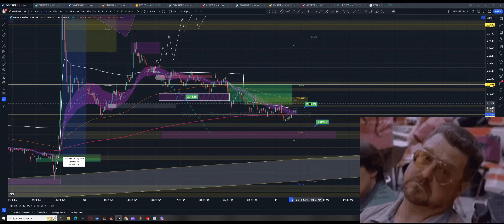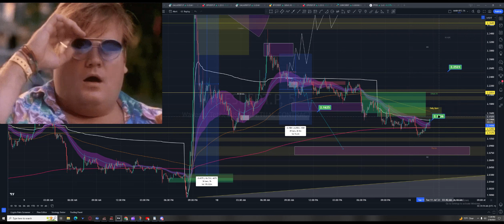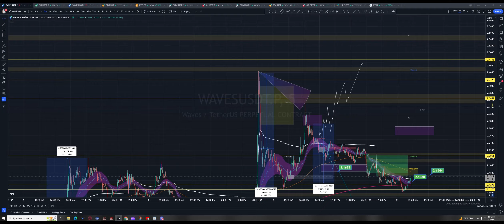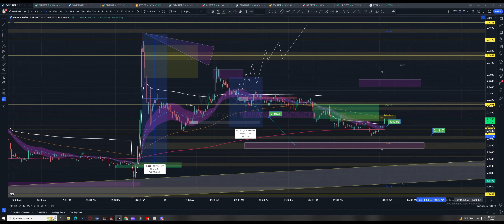Long trade setup for WAVES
I take a look at a potential long setup for WAVES ahead of the UK market open..